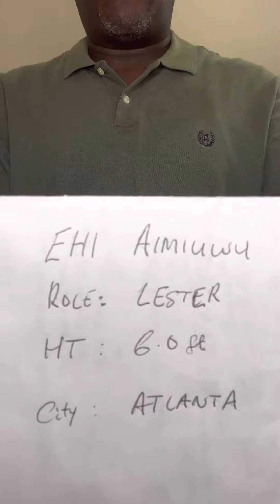Lester: Acting EcoCast